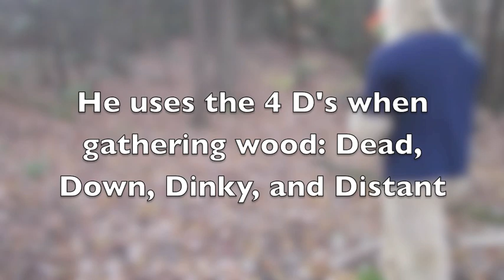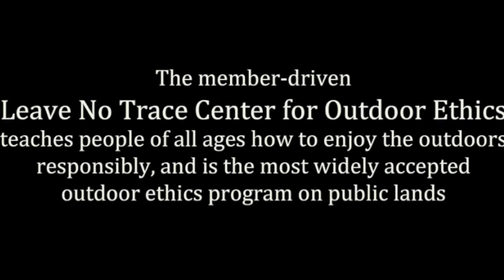Bigfoot Builds a Mound Fire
Bigfoot finds himself in the North Carolina woods and is chilly.  Find out how Bigfoot minimizes his campfire impacts and Leaves No Trace!

Leave No Trace is a national organization that protects the outdoors by teaching people to enjoy it responsibly. Enjoy Your World. Leave No Trace. Thank you to our proud partners Subaru of America, Coleman, Hi-Cone, REI, and Smartwool.